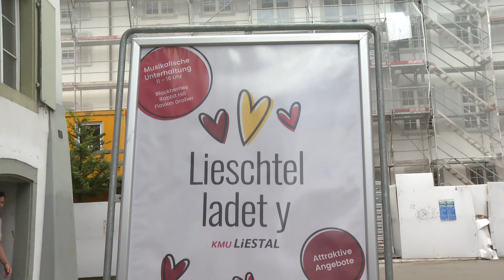Jubiläumsfest 5 Jahre Begegnungszone Liestal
Am Samstag, 25. Mai 2024 fand in der Stadtmitte/Zentrum in Liestal, gemeinsam mit dem lokalen Gewerbe von Liestal das 5 Jahre Jubiläumsfest statt. Es herrschte eine tolle Stimmung bei guten Wetter im ganzen Stedtli.